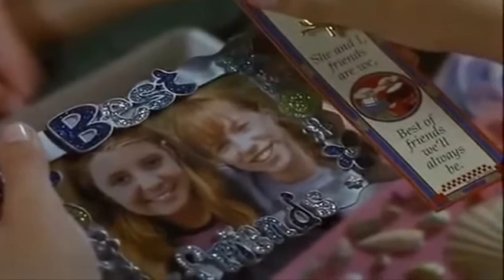Tammy & Andrea - Air bud 5 - Forevermore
Andrea (Katija Pevec) and Tammy (Chantal Strand) from Air bud 5 (2003)
Forevermore -  Katie Herzig